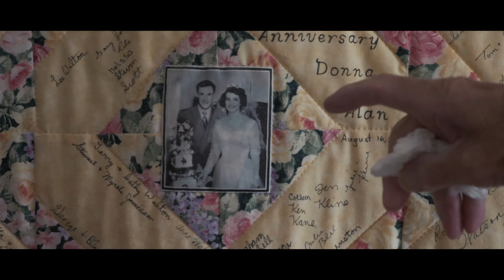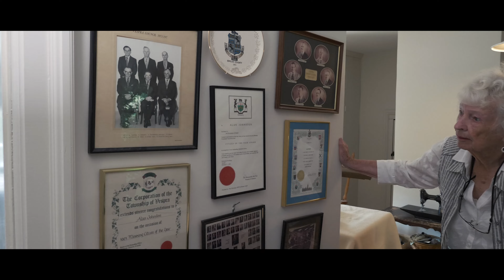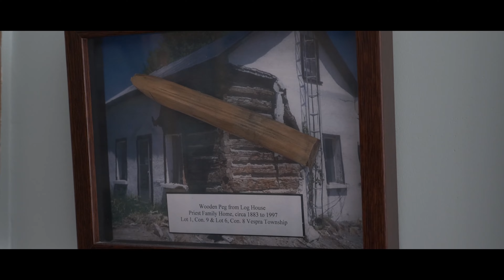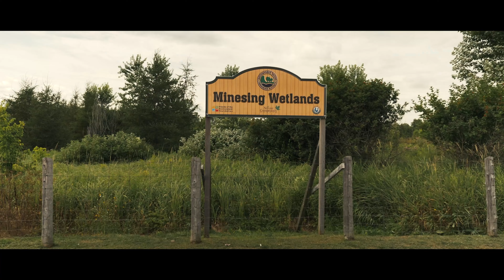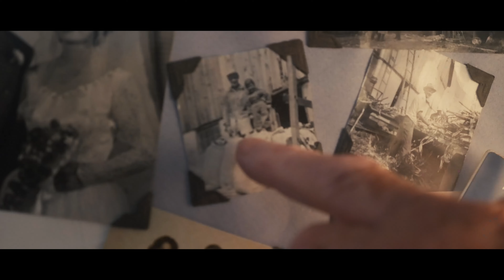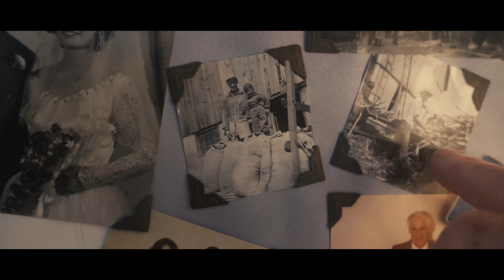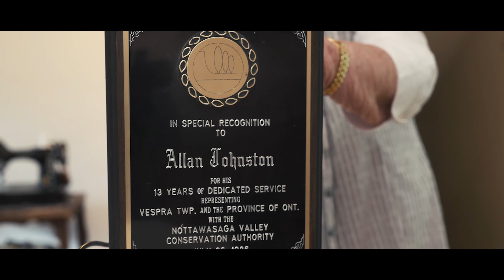The History Of Minesing Episode 1 | Neil Bayley-Hay with Alan & Donna Johnston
Embark on a journey through the historical origins of Minesing. Trace its development from ancient indigenous beginnings to the contributions of pioneering individuals. The Bayley-Hay Team presents an exploration into Minesing's past, providing informative episodes on its history.